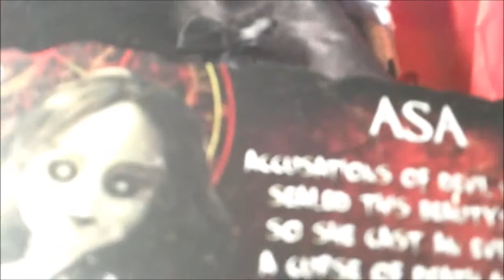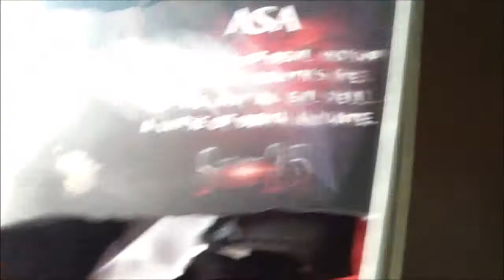Living Dead Dolls Asa Series 25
Finally...the last doll in my first complete series of dolls. I really took my sweet-ass time with this one!